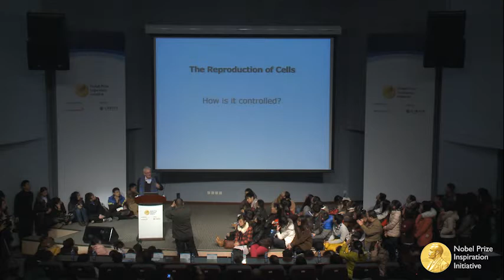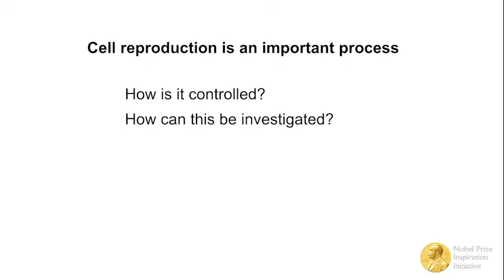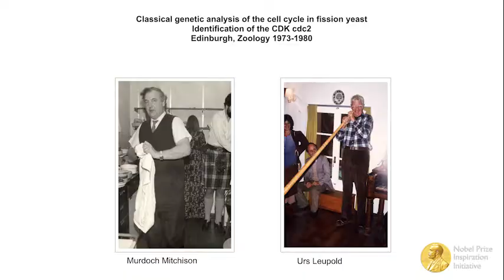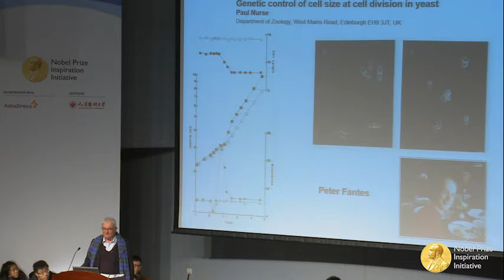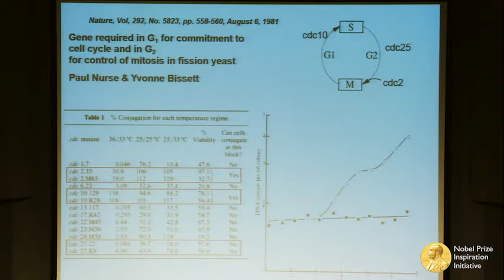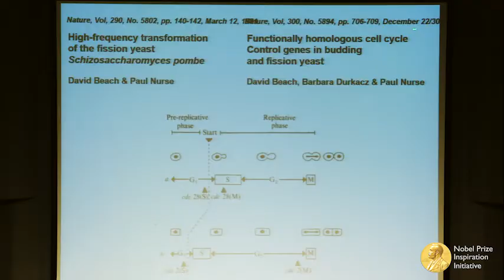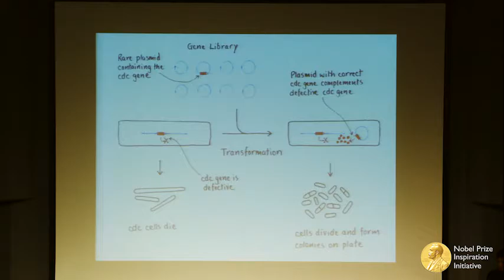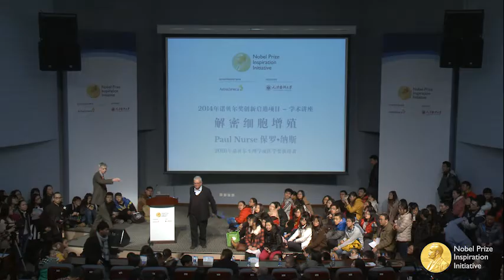Nobel Laureate Paul Nurse: "Understanding the Cell Cycle"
Paul Nurse travelled to Tianjin Medical University, China, in December 2014, as part of the Nobel Prize Inspiration Initiative.